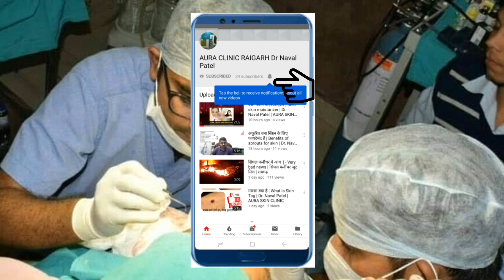Coconut oil for skin || Skin glowing from coconut oil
Dr. Naval Patel
Dermatologist and Hair transplant surgeon
AURA SKIN CLINIC , Raigarh CG

Youtube chanel is manager by aura skin clinic Dr. Naval Patel raigarh 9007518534

Channel link